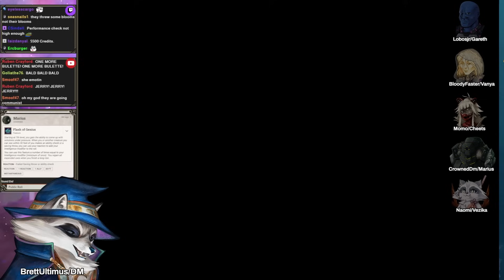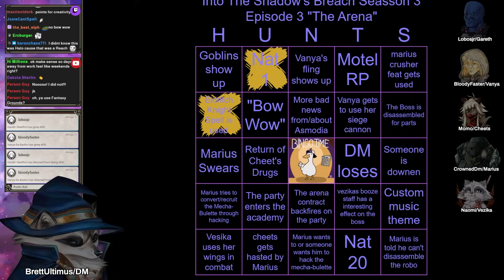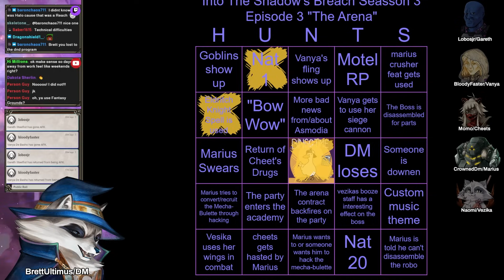The Arena (Ep. 3) | Into the Shadow's Breach Season 3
BrettUltimus DMs Into the Shadow's Breach in the World of Io/Ioverse campaign setting!
Players: Bloodyfaster, LobosJr, Naomi, Momo, TheCrownedDM

lan, missyali, rannitech-industries, uberphish, zackary

johnnytuxedo

May include Art from:
Magikfire, Lineos

Music From
Storyblocks